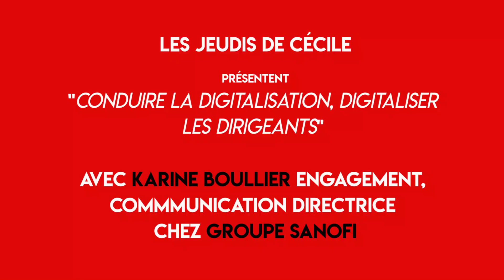#7 - Groupe Sanofi : Rencontre avec Karine Boullier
" Les Jeudis de Cécile" : Interviews de dirigeants et DRH sur l'impact du numérique, de l'IntellignceArtificielle, de l'IntelligenceCollective sur le Management et les RH.
Tous les jeudis à 12h30.

MOOC " du manager au leader : devenez agile et collaboratif "

MOOC " L'Intelligence Artificielle pour les managers et leurs équipes"